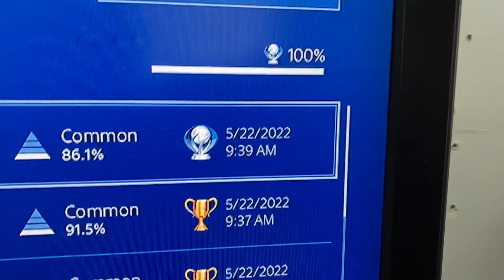PS4 Trophy Hunting 1,084th Platinum(JP) Ricky’s Nightmares!